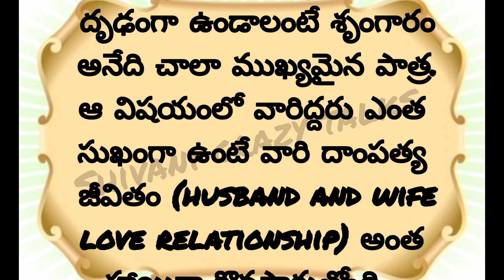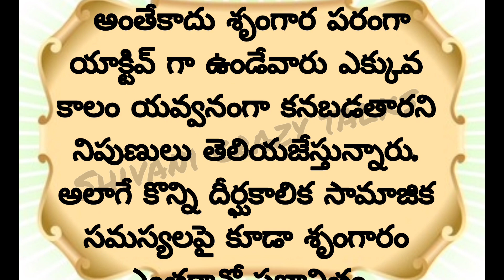బంధం గట్టిపడాలంటే | Jeevitha Satyalu | This Is The Excellent Love Stories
బంధం గట్టిపడాలంటే భార్యాభర్తల మధ్య శృంగారం చాలా ముఖ్యం, జీవితంలో శృంగారం ఎంత ముఖ్యమో,వైద్యులు ఏమి చెబుతున్నారో తెలుసుకోండి

Description
Hi friends this is my channel Shivani crazy talks I am Shivani Thakur uploading short video's entertainment related videos songs shorts News headlines News realated shorts for all my viewers so please watch

inspiring telugu videos
inspiring Quotes
Quotation in telugu
life Quotes
telugu Quotation
WhatsApp Quotes
famous jeevitha satyalu
Quotes in telugu for Motivational
Shivani crazy talks

telugu quotes
stories in telugu kadalu